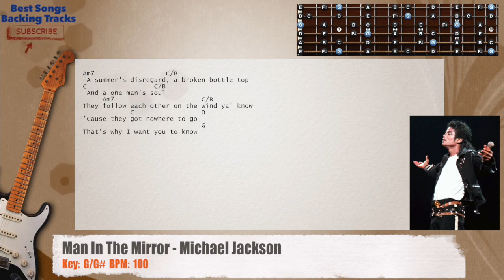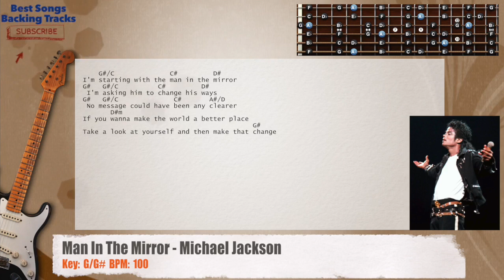🎸 Man In The Mirror - Michael Jackson Guitar Backing Track with chords and lyrics